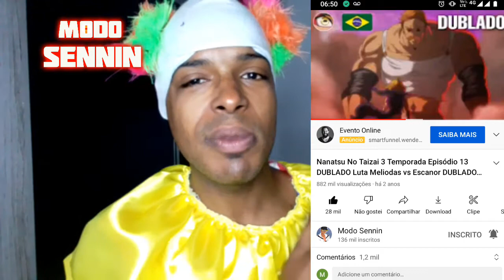OS MELHORES ANIMES DUBLADOS DA NETFLIX! PARTE 1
Facebook -  Alan Felipe Vicente Bezerra